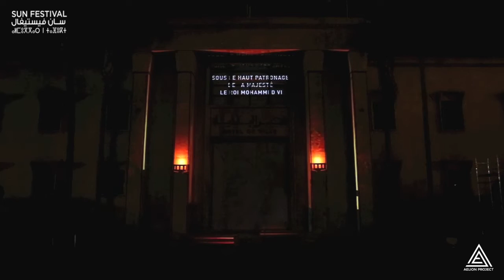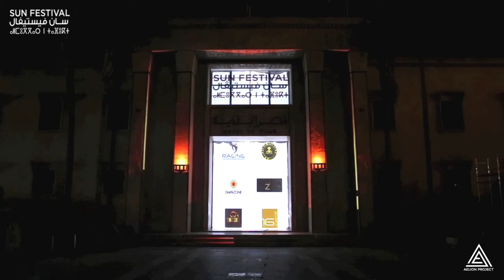Mapping au Sun Festival Marrakech 2015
SUN FESTIVAL 2015
Sous le haut patronage de Sa Majesté le Roi Mohammed VI, le Sun Festival de Marrakech, événement International des cultures actuelles, continue sur sa lancée et donne un nouveau rendez-vous aux amoureux des cultures actuelles du 23 au 31 octobre 2015.

Spectacle Mapping par Aeilion Project, le Mercredi 28 octobre sur la surface de l'hôtel de ville de Marrakech.